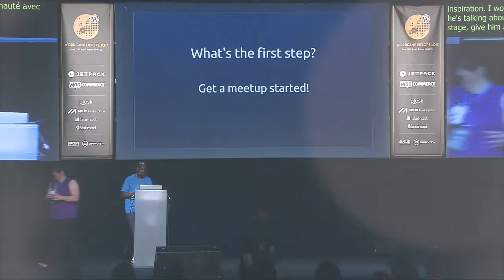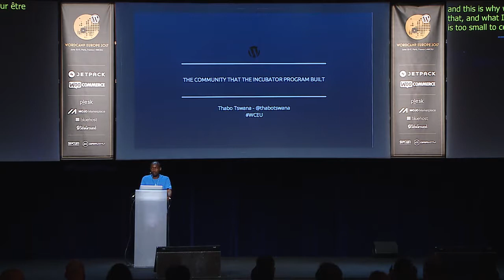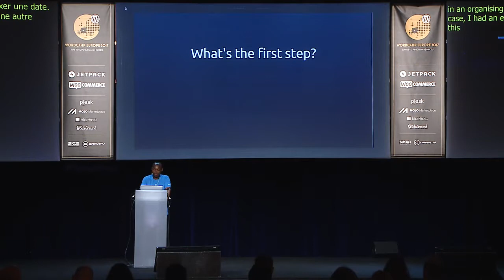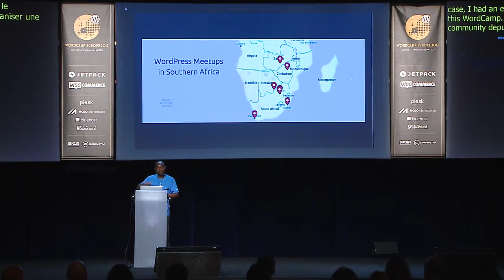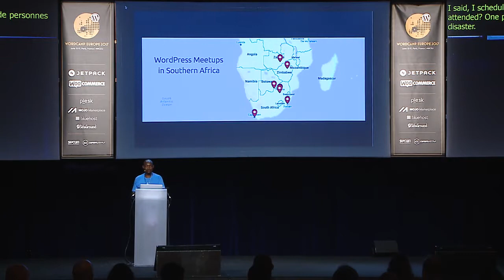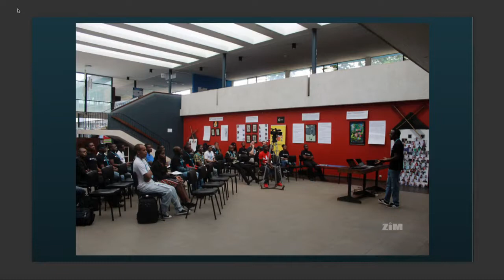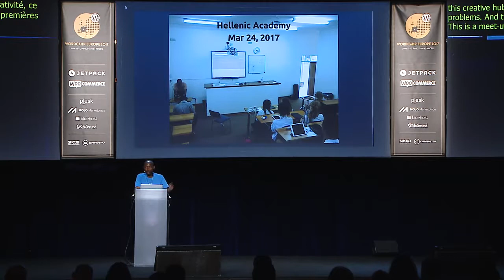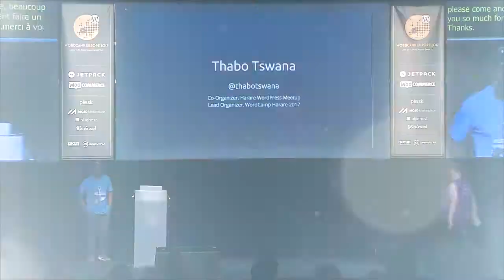Thabo Tswana: The Community That The Incubator Program Built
In 2016, the WordPress Community Team selected Harare, Zimbabwe as one of the three locations for the WordCamp Incubator program. I will talk about how the Incubator program created excitement about WordPress and kicked off the WordPress community in Harare.